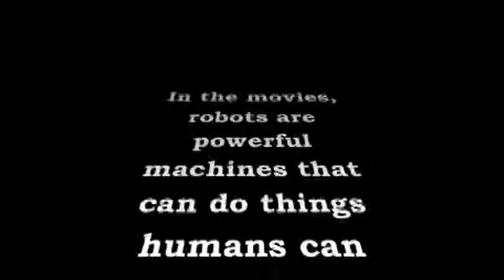The Rocket-Powered Prosthetic Arm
Vanderbilt engineers trade in batteries for rocket fuel in the robotic arm they are developing for amputees.